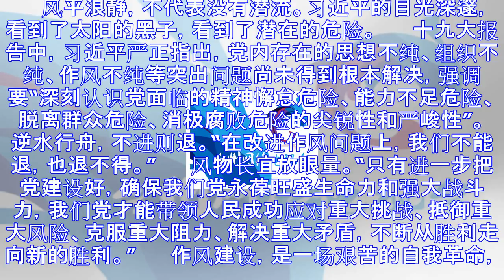两届中央政治局“首会”，习近平都抓这件事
【学习进行时】十八届中央政治局第一次会议，八项规定出台。十九届中央政治局第一次会议，审议贯彻落实中央八项规定的实施细则。两次“首会”都研究了一个议题：党的作风建设。5年来，八项规定给中国带来了怎样的巨...